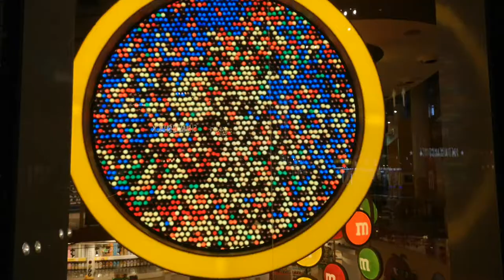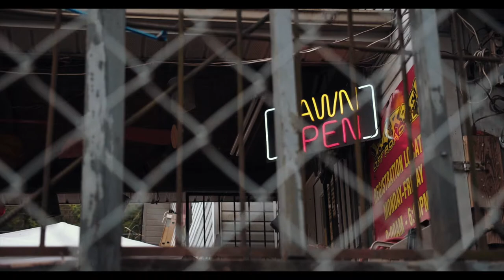Egg on your Face BY Dj Siksika